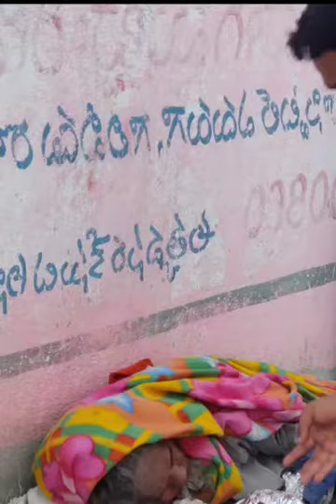రాయచోటి లో మిగిలిపోయిన ఆహారాన్ని పేదలకు పంచిన హెల్పింగ్ హాండ్స్ టీం